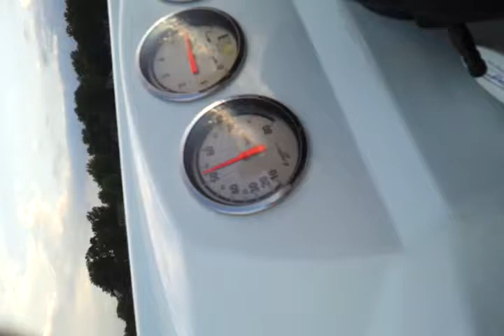Out for a short run in my Baja outlaw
Out for a short run on a bitter cold day. Portage lakes Akron, Ohio